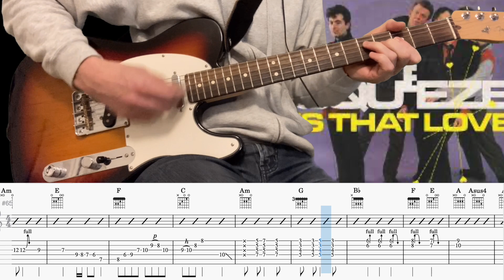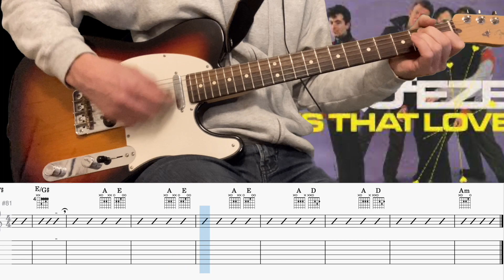Is That Love? - Squeeze - Guitar Cover & Tab including solo